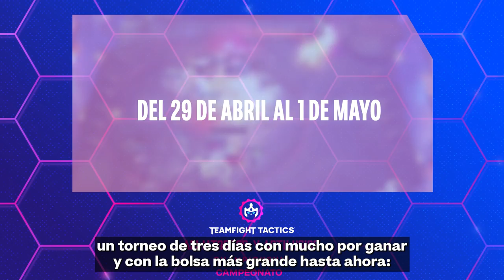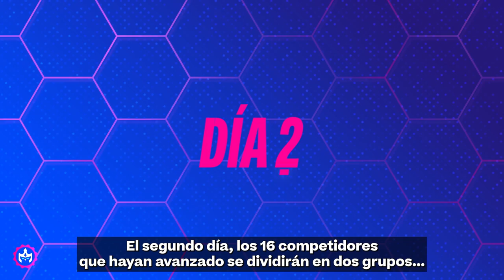Campeonato de Armatostes y Artilugios - Explicación del formato | Teamfight Tactics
Estamos de vuelta con un resumen del formato del Campeonato de Armatostes y Artilugios de TFT. Sígannos el 29 de abril, el 30 de abril y el 1 de mayo a las 04:00 (MX/CO) / 05:00 (CL) / 06:00 (AR) para disfrutar de una competencia del más alto nivel con el mayor número de estrategas hasta la fecha.